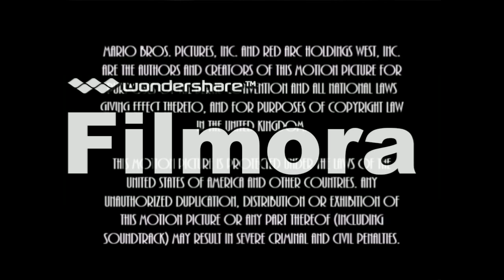[#125] M.A.W.L.: Messing Around With Logos (2016) Full Movie Master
From Red Arc Productions comes Mario Bros. Pictures' first feature-length film, Messing Around With Logos: The Movie! Be prepared for some wacky special effects that will drive you colors. From WGBH-TV 2 Boston to the Older TruCallingCBS202 Television Studios logo, this first Mario Bros. feature-length film will get your mind blown!